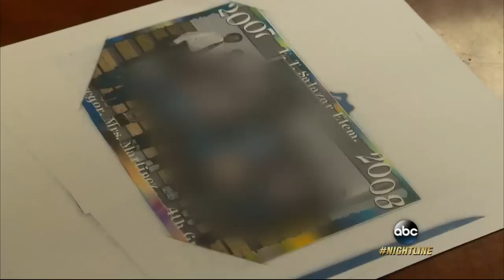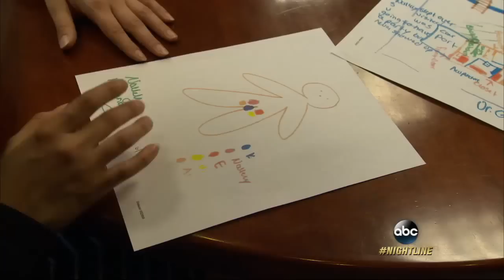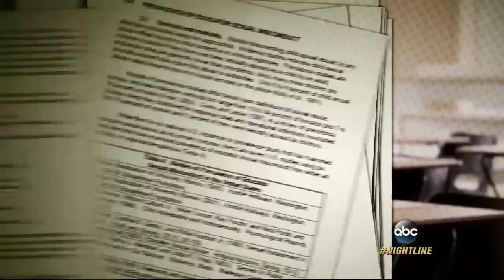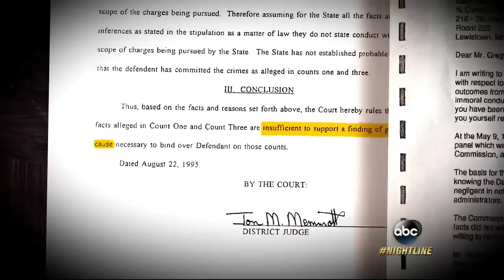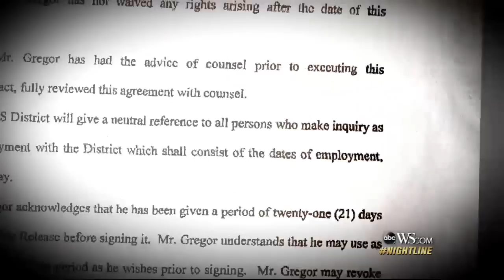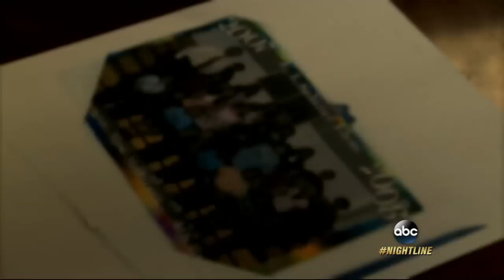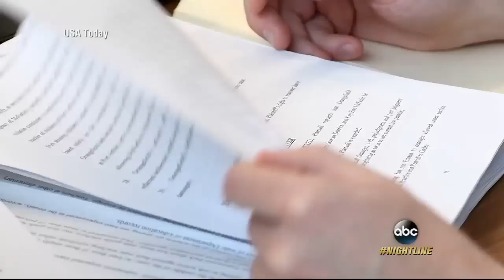Passing the trash, Part 1: Schools unload problematic teachers by hiding alleged misconduct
Nallely Hernandez was in fourth grade when she claimed her teacher abused her and her friends, but to date there has been no prosecution.